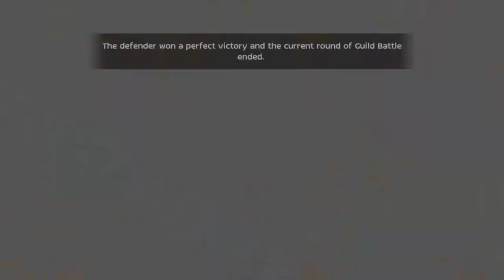War Of Emperium Forsaken VS Wyverns | Magic NoviceGuardian POV | 04Feb2021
Ragnarok eternal love War of Emperium

Magic NoviceGuardian POV